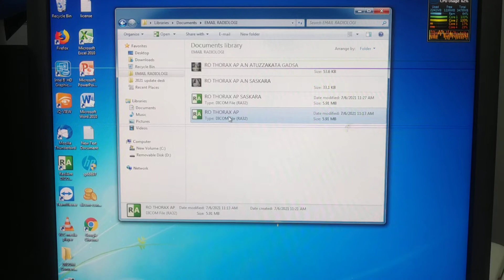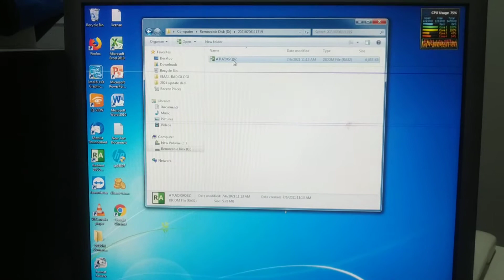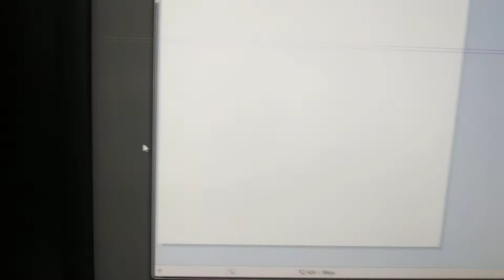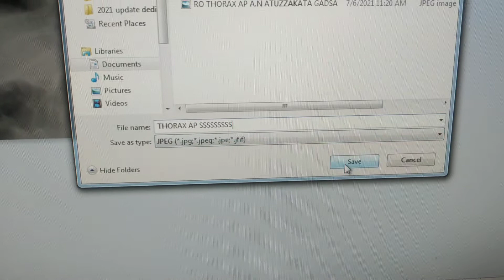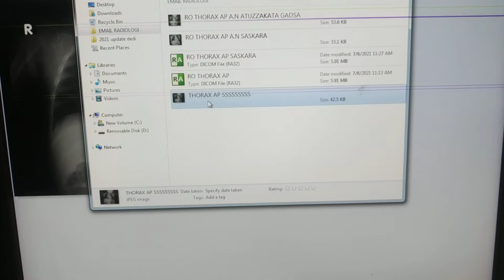TUTORIAL DICOM Converter to JPG image converter - FREE ❗❗ no 🚫 SOFTWARE no CRACK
agfa